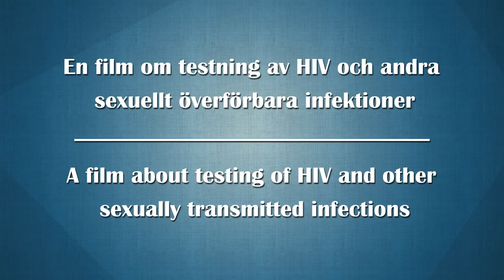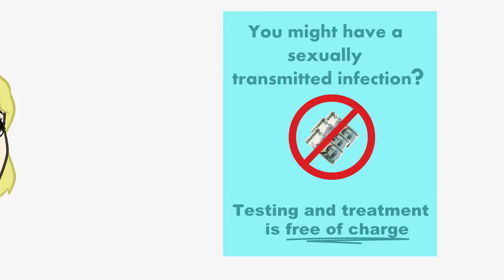A film about testing of HIV and other sexually transmitted infections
A film about testing of HIV and other sexually transmitted infections - in english
A film from Västerbottens läns landsting